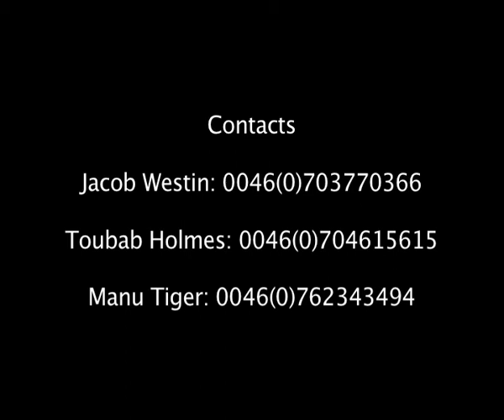¨De La Sprätt¨ Trailer